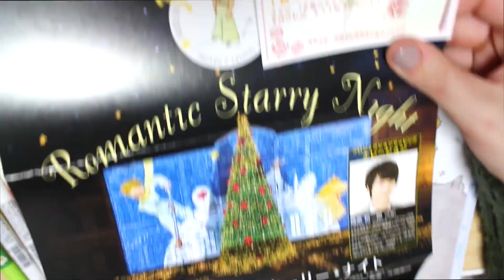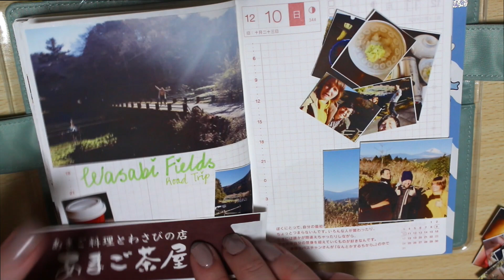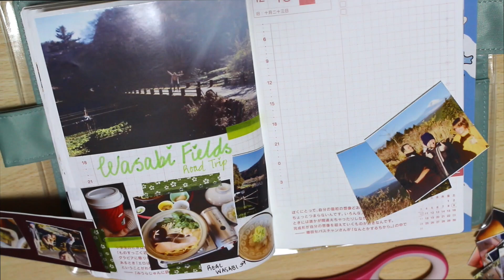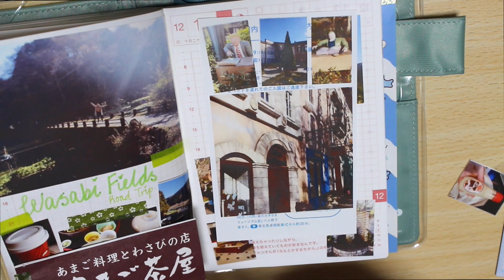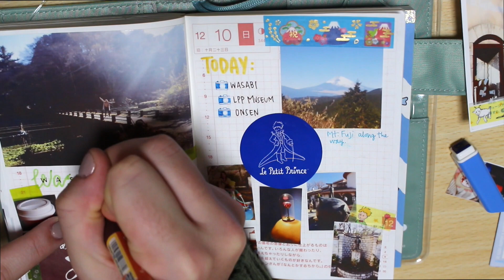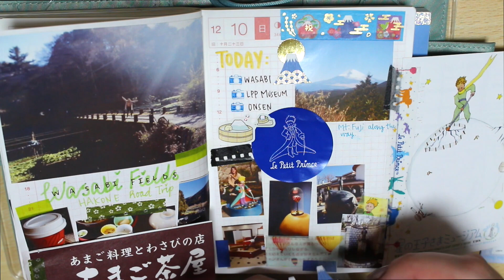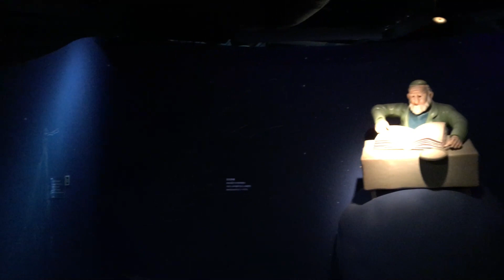Hobonichi in Japan | Hakone Little Prince Museum, Mt. Fuji and Wasabi Fields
皆さんこんにちは、This month I went on a trip to Hakone to visit the Little Prince Museum. The Little Prince is one of my all time favourite books and I absolutely loved the movie adaptation too. I have been wanting to visit Hakone for such a long time and it was an incredible day.
I saw Fujisan on the way to Hakone and visited some wasabi fields were I was able to try "real" wasabi, after the museum I hit up a tattoo friendly onsen and it was incredible!

I hope you all enjoy this trip to Hakone with me.

ABOUT ME:
My name is Shirosan In Japan, I am an Australian who lives in between Japan and Australia and am now a JET. I made this Youtube channel to share with everyone the things I love about Japan and Australia. So join me on this crazy adventure called life.

To see random life photos and posts follow me on...

SUBMITTING SUBTITLES
Want to help subtitle my videos? I really appreciate subtitles that you guys contribute in ANY languages! English captions are also very much appreciated, thank you so much for your help. Check this link for how you can contribute subtitles:
goo.gl/If3N6M

NOTE:
Be aware that some links in my Youtube descriptions may be affiliate links, if you have any concerns with this please send me a message or leave a comment down below.